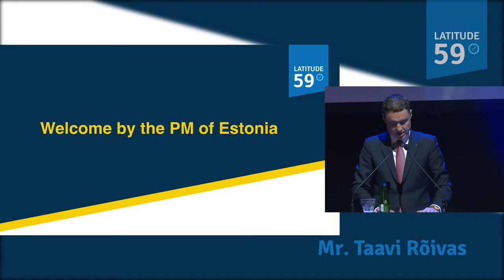Prime Minister Taavi Rõivas at Latitude59 - 2016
Welcome by the PM of Estonia Mr. Taavi Rõivas